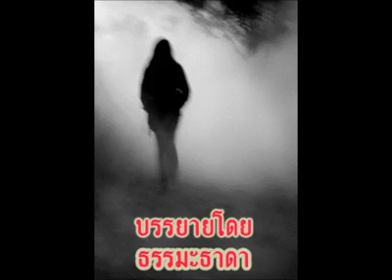กรรมที่เกิดจากการฆ่าตัวตาย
ให้เสียงบรรยายโดย ธ.จินดา(พระวัชระ จารุวัณโณ)